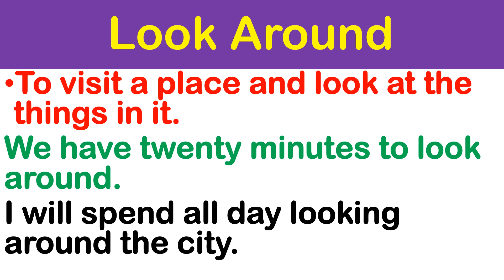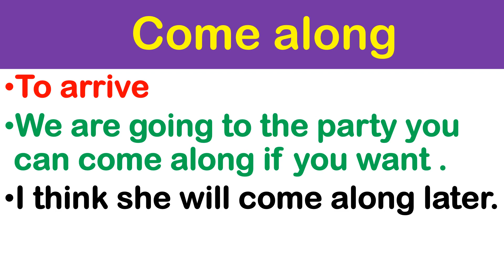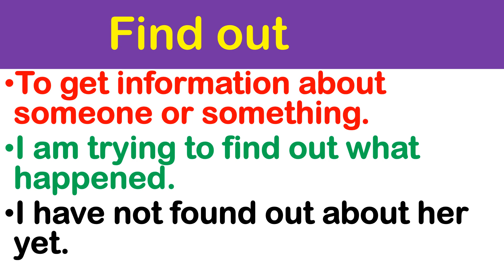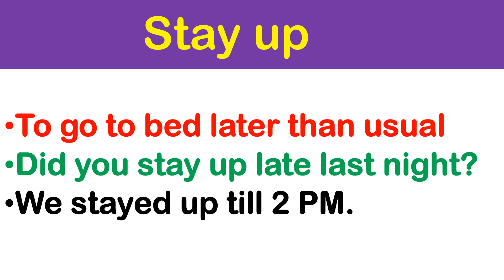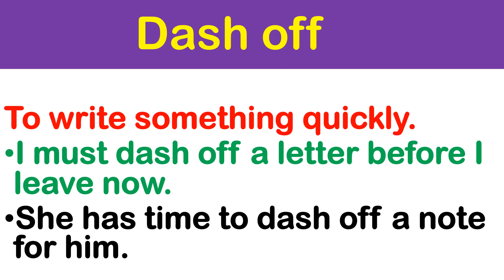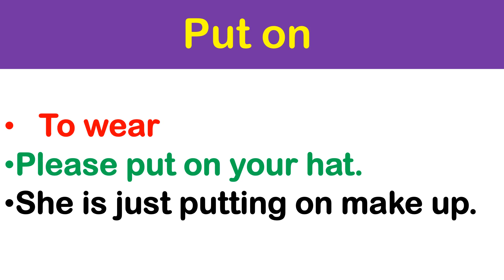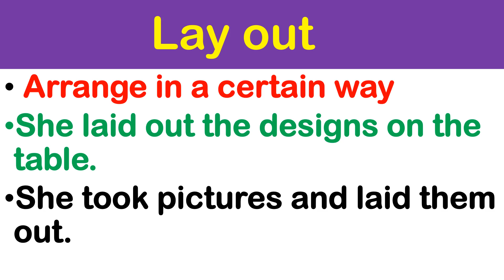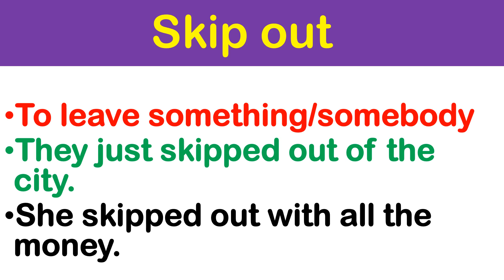Common Phrasal Verbs in English